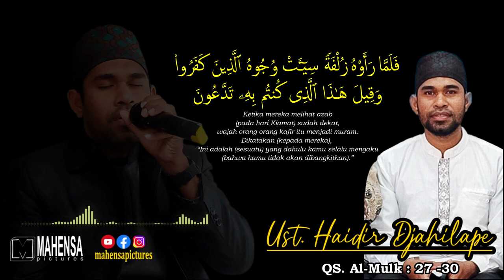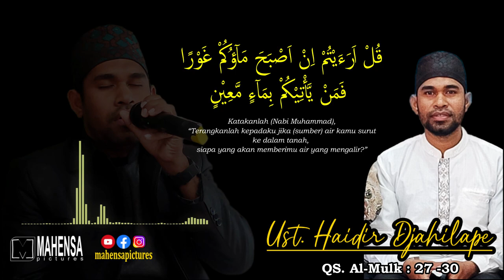QS. Al-Mulk : 27 - 30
Al-Quran adalah Kitab Suci Umat Islam yang dijadikan sebagai panduan hidup.  Membaca Al-Quran adalah ibadah.